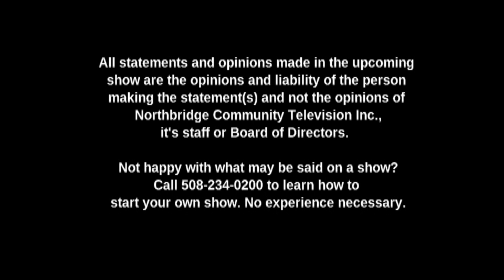About the Valley: Blackstone Valley Ed. Hub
Guest: Joscelyn Young
Host: Harry Berkowitz
Recorded on: 04/11/2024